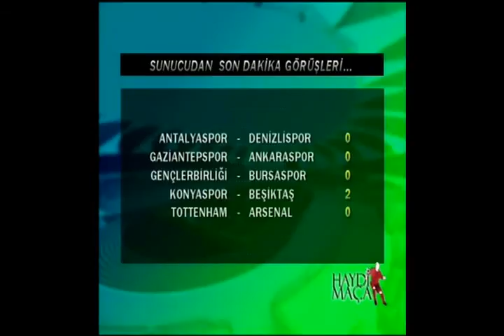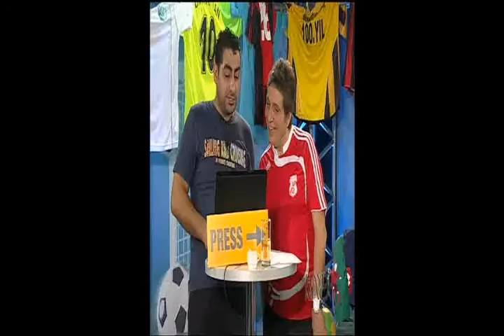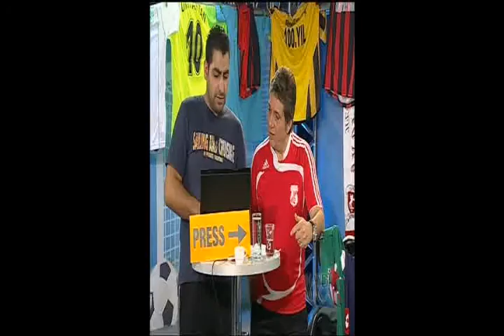HAYDİ MAÇA ,ÜMİT AKTAN ,NOSTALJİ,OLSUN ,SPORUN KALBİ,BÖBREĞİ,DALAĞI,HERŞEYİYDİK :)TAM 7 YIL CANLI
ÜMİT AKTAN yaşayan efsane tam 7 yıl canlı yayın kanala a da unutulmaz Trübüncan ve Ümit abi komik diyalog lar tiyolar,maç tahminleri tam 7 yıl canlı yayında sizlerle olduk ,dursun şurada bakalım

Vantrilok ,vantrolog,nedir?

SANATSAL BİYOGRAFİ
        2014 Yıl ı itibari ile ‘’VOLKAN ABİ’DEN EĞİTİCİ ÇOCUK ŞARKILARI’’ adı ile bir çocuk albüm ü çıkar tan Volkan YÜRÜK aynı zaman da Türkiye  ’de vantrilok kukla sanat ını ilerletmek ye çalış an ve yaşatan sayı lı sanatcı lardan bir idir.